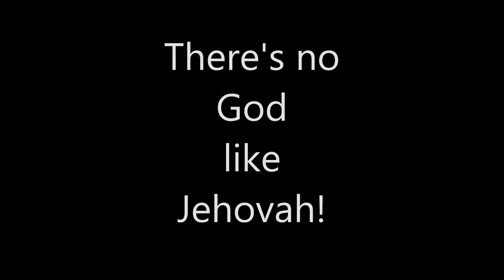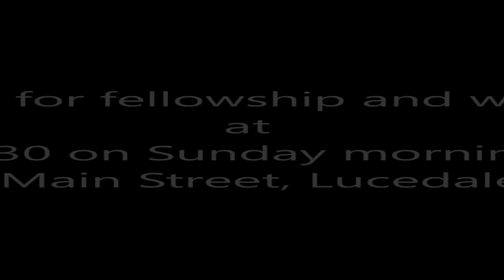Worship Service at GoChurch Lucedale | May 2, 2021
GoChurch Lucedale does not own the rights to the music in this video - we just sing it to the glory of God!

GoChurch Lucedale
5138 Main Street
Lucedale, MS